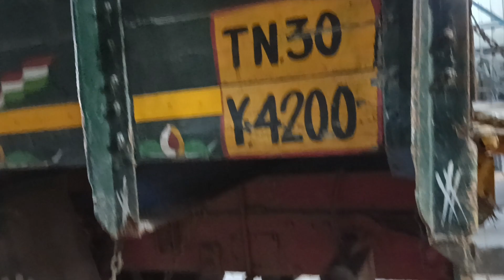Rice Mill । Rice Mill Fectory । Rice Mill Tamil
rice mill,
what are rice milling machine,
are millets better than rice,
are rice makers worth it,
rice mill activities,
rice mill guidelines,
can you cook millet in a rice cooker,
can i cook millet and rice together,
which millet can replace rice,
which millet can be used instead of rice,
can millet be cooked like rice,
can millet be cooked in a rice cooker,
can we replace rice with millets,
can i use a food mill to rice potatoes,
can we mix millet with rice,
can you cook millet like rice,
did rice make you fat,
did rice contain fat,
did rice increase weight,
did rice water grow hair,
first rice mill in india,
how do rice mill work,
how do rice milling machine work,
how do you mill rice,
how do you cook millet in a rice cooker,
how much does it cost to build a rice mill,
what does a million grains of rice look like,
what does partially milled brown rice mean,
does millet taste like rice,
does miller lite have rice in it,
hand rice mill,
second hand rice mill,
second hand rice mill machinery,
second hand rice mill tractor,
rice mill machine price in nepal,
hand rice cutting machine price,
rice mill machine price list,
types of rice mill machine,
we have rice mill,
does miller light have rice in it,
does milled rice have gluten,
rice mill history,
how rice mill works,
how rice mill machine works,
how to cook millet in a rice cooker,
how to cook millet rice,
how to mill rice stardew valley,
how to make millet rice
how to cook millet porridge in rice cooker,
how is rice milled,
how to start a rice mill business,
how to cook millet rice in pressure cooker,
is rice mill a profitable business,
is rice millet,
is rice mill comes under msme,
is rice mill a manufacturing business,
is rice mill profitable in india,
is rice mill business profitable in india,
is rice mill a good business,
what is rice milling process,
what is rice mill business,
should rice be avoided for weight loss,
should rice be eaten at night,
is rice mill profitable,
is millet rice good for weight loss,
rice milled,
what is millet rice,
what is well milled rice,
what is rice milling machine,
what is custom milled rice,
what is rice miller,
what is semi milled rice,
what is the cost of rice mill,
when rice is grown,
when rice came to india,
when rice is harvested,
when rice was discovered,
milling rice meaning,
where to buy rice mill machine in the philippines,
where to mill rice stardew,
where is the biggest rice mill in nigeria,
where is rice mill,
what is modern rice mill,
biggest rice mill in west bengal,
which millet tastes like rice,
which millet is a good substitute for rice,
which millet rice is best for weight loss,
which is the biggest rice mill in india,
rice mill which,
rice mill requirements,
income from rice mill,
rice mill rate,
who is rice mill,
who is miller rice,
who is millet rice,
who is the biggest rice producer,
wholesale rice mill,
wholesale rice market,
wholly milled rice,
biggest rice mills in india,
why rice mill is important,
why millets are better than rice,
rice mill slogan,
rice mill process,
will milled rice,
rice mill rules and regulations,,
what not to do with rice,
how much would a million grains of rice weigh,